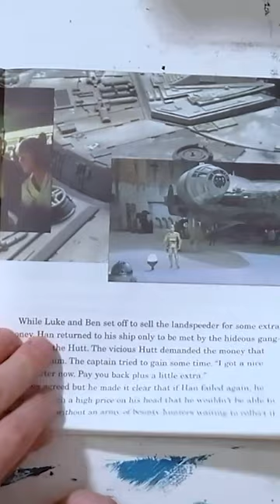Book & Tape - A NEW HOPE (Part X)